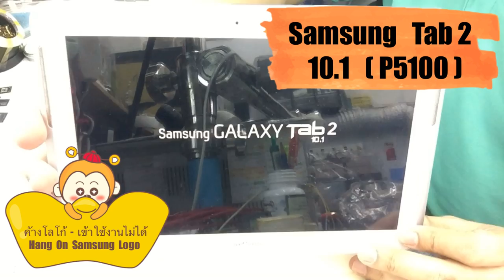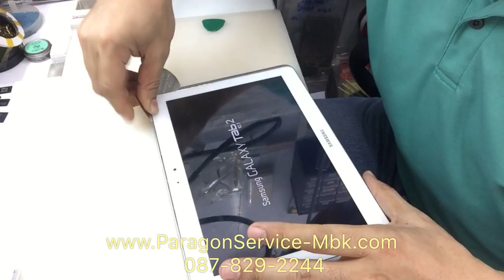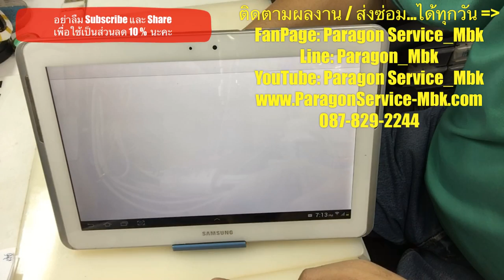Samsung Tab 2 10.1, P5100 ค้างโลโก้, บูท-วน, Hang On Logo ( /087-829-2244)